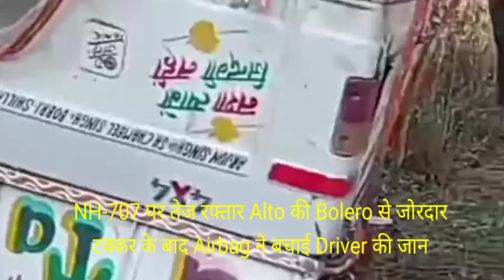NH-707 पर तेज रफ्तार Alto की Bolero से टक्कर के बाद Airbag ने बचाई Driver की जान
National Highway 707 पर रोनहाट व शिलाई के बीच गांव डबराह के समीप Bolero HP71-3001 को High Speed Alto Car HP-08A-5966 द्वारा जोरदार टक्कर मारे जाने के बाद प्रत्यक्षदर्शियों के अनुसार Car Driver Airbag खुलने से बच गया। बोलेरे के चालक रविंदर सिंह के मुताबिक अल्टो कार HP16A-5966 लगभग 80 KM/H की रफ्तार में होगी और टक्कर से उनकी गाड़ी लगभग 1 फुट उछल कर क्रेशबेरियर से जा टकराई। गुरुवार सांय इस Accident के बाद पर लगभग 2 घंटे बाद Police आने के बाद जाम खुला। गौरतलब है कि, उद्योग मंत्री हर्षवर्धन चौहान के Shillai हल्के में सप्ताह भर में हुए 2 हादसों में जहां 5 लोगों की जान गई, वहीं 19 घायल हुए हैं।